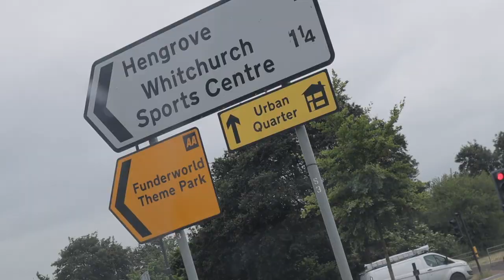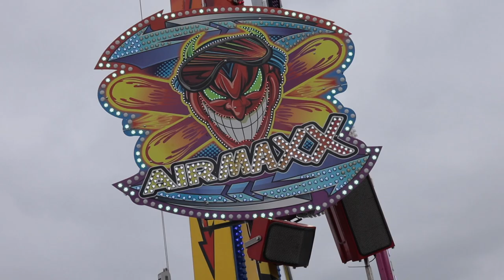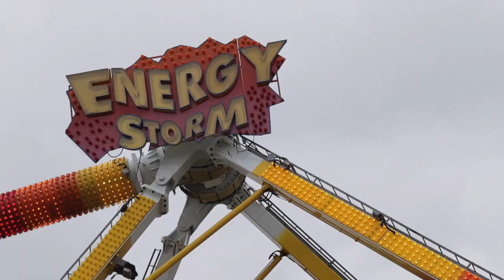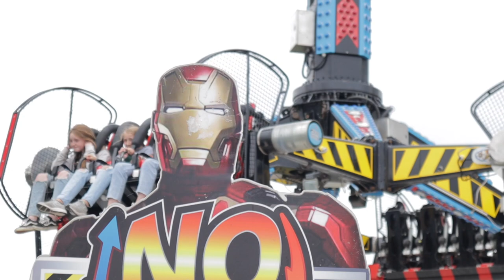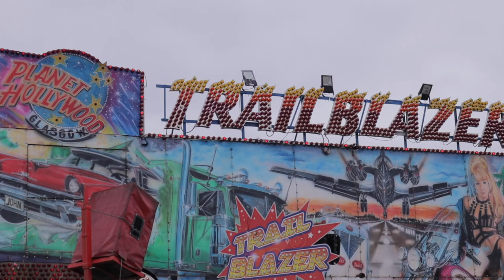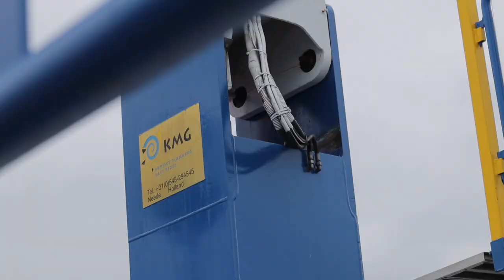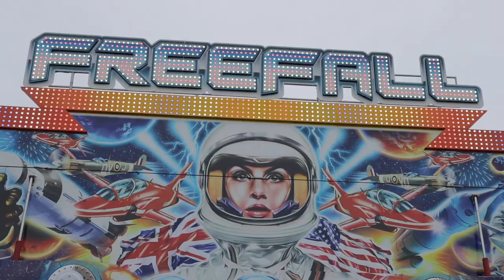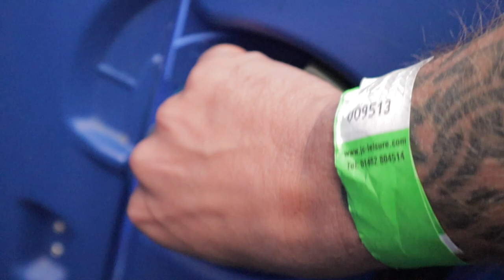Funderworld Theme Park Vlog - Bristol June 2021- Pop up Theme Park/fairground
Join me for Funderworld Theme Park, This amazingly priced event with stunning machines including the Uk's only Mondial Capriolo " Airmaxx" plus rides like No Limits, The Technical Park Loop Fighter, The Crazy Mouse Coaster and the Scottish rides down including Energy Storm, Booster & Trailblazer! Oh & Air Raid the Extreme. - This traveling mobile Theme park or Fun Fair/Fairground is on untilthe 4th of July, Free parking on site.

I am completely solo, Hope you enjoy this vlog, Nobody wanted to come with me so i made the long trip on my own. - Funderworld is a event i didn't want to miss, So many good rides at amazing value and unbelievable gear. The ride cycles were a little bit shorter than expected but understandable. i covered what i could in 4 hours, i did miss a few of the funfair rides including Freefall Miami, Sizzler, Dodgems, Big Wheel. My ride count is pretty good, Airmaxx had to be done twice ... The most intense ride in the UK!